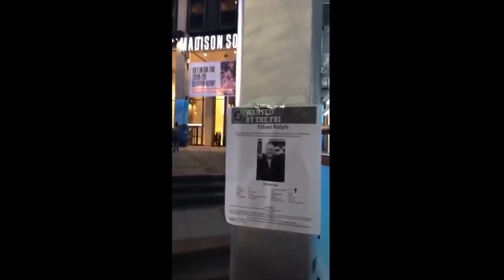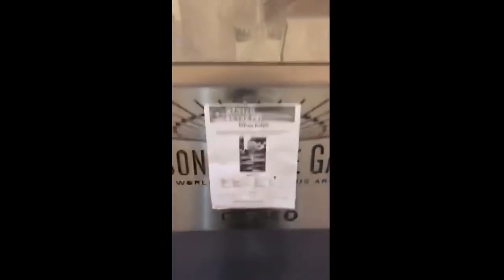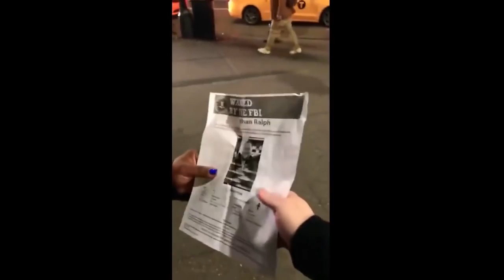Zoom Hunts For Ethan Ralph At Madison Square Garden New Japan Event Clip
Zoom Hunts For Ethan Ralph At Madison Square Garden New Japan Wrestling Event Clip.